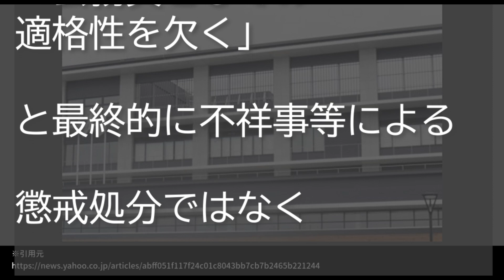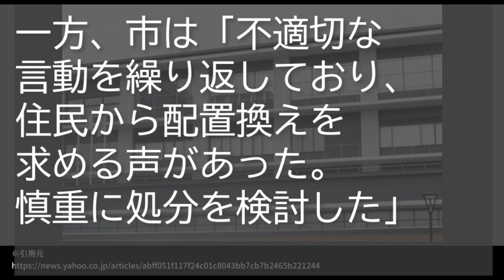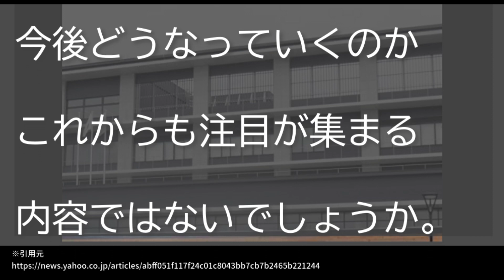「指導しても改善がみられなかった」佐賀県市営診療所勤務の男性医師を分限免職処分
【概要】

マスク,佐賀県,市営診療所,勤務,男性医師,分限免職処分,マスク 佐賀県 分限免職処分,佐賀県 市営診療所 男性医師,佐賀県 男性医師 分限免職処分,